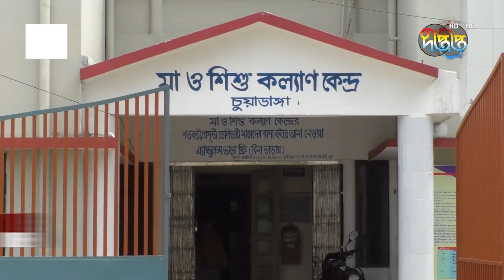চুয়াডাঙ্গা মা ও শিশু কেন্দ্রে সংকট চরমে | Chuadanga | Deepto News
Address:
Deepto TV
7/A/GA Tejgaon Industrial Area,